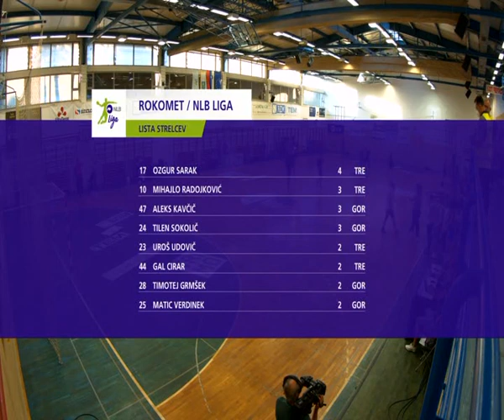01. KROG - 2021/22: 1.A DRL - MOŠKI: RK TRIMO TREBNJE : RK GORENJE VELENJE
Video posnetek tekme 01. kroga 1.A DRL (Liga NLB) med RK TRIMO TREBNJE : RK GORENJE VELENJE. Več informacij o tekmi na